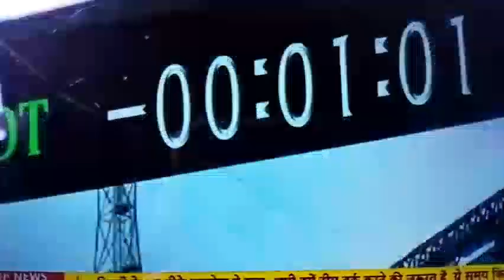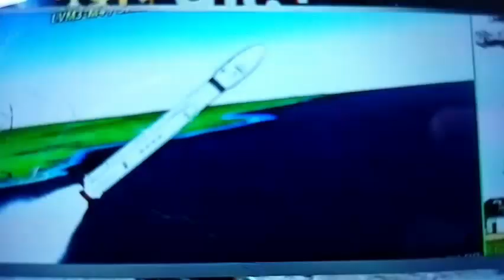चंद्रयान 3 की सफल लॉन्चिंग